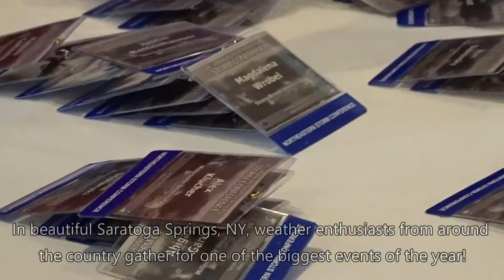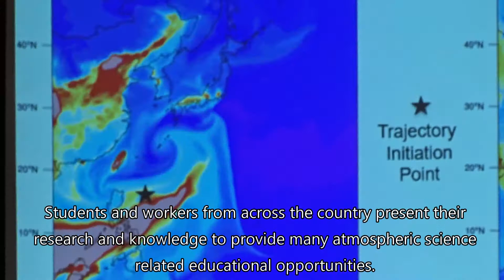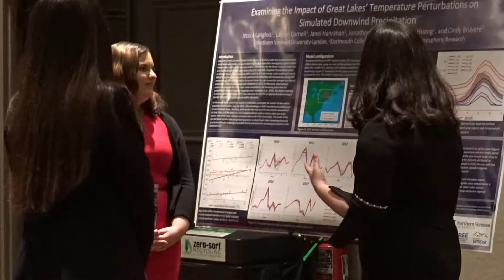Northeastern Storm Conference 2019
The NVU-Lyndon Chapter of the AMS hosted and ran the 44th Annual Northeastern Storm Conference held from March 8-10, 2019. It was one of the greatest successes this club has been able to achieve and we look forward to next year!